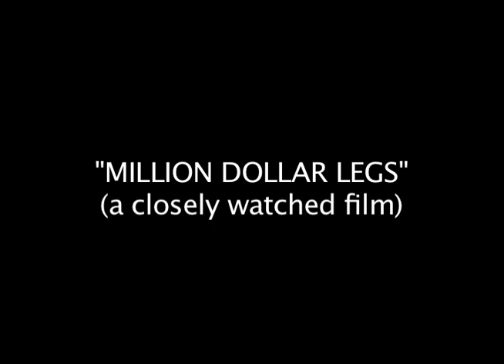Million Dollar Legs Trailer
92YTribeca presents "Million Dollar Legs", a Closely Watched Films screening.
With special guest John Oliver ("The Daily Show")
Screening Wednesday, June 2nd at 8pm
92YTribeca, 200 Hudson Street, New York, NY